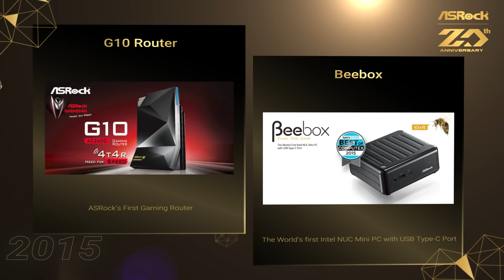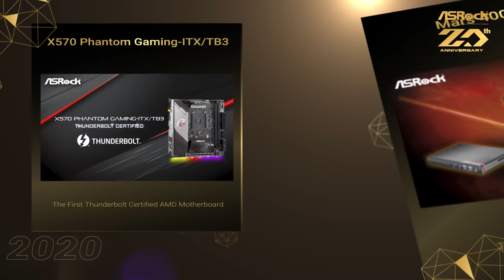ASRock 20 Years - 20 Years of Innovation and Goes On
ASRock Inc. is established in 2002, specialized in the field of motherboards. ASRock strives to build up its own brand. With the 3C design concept, “Creativity, Consideration, Cost-effectiveness”, the company explores the limit of motherboards manufacturing while paying attention on the eco issue at the same time, developing products with the consideration of eco-friendly concept.

ASRock has been growing fast and become one of the largest motherboard brand in the world with headquarter in Taipei, Taiwan and branches in Europe, USA and Japan. ASRock currently established its sales channels in more than 90 countries around the world, at the same time, ASRock has built a complete product service center with agents in various regions around the world to provide professional RMA services.

ASRock, the young and vibrant company, provides various products from mainstream to enthusiast users, including motherboard, graphics card and mini PC, owning reputation around the world market with its reliability and proficiency.